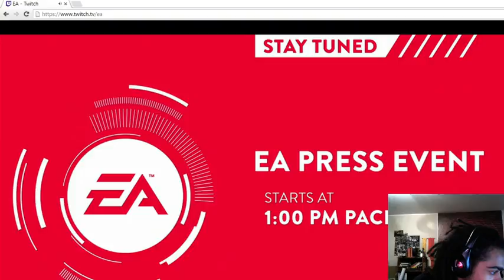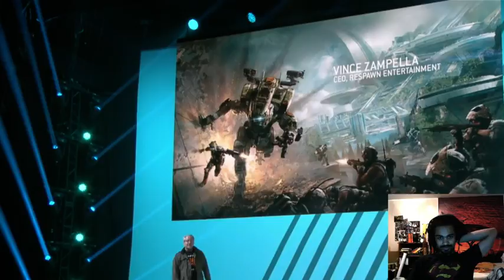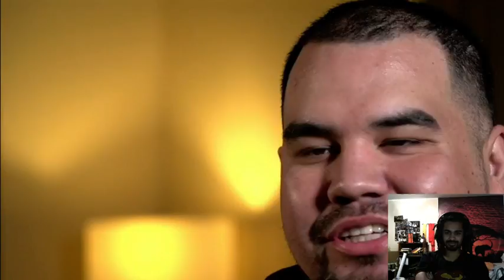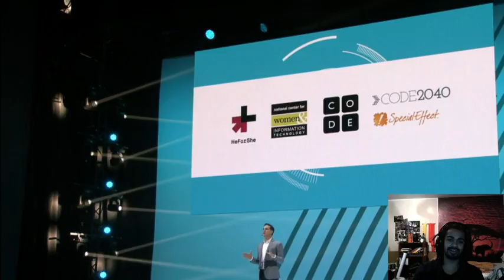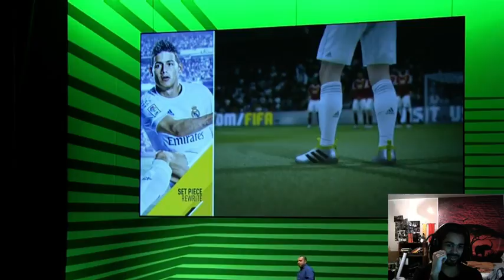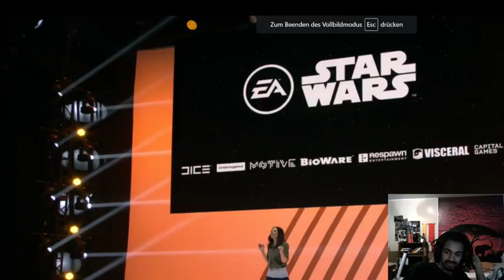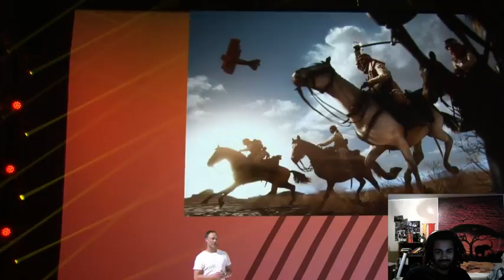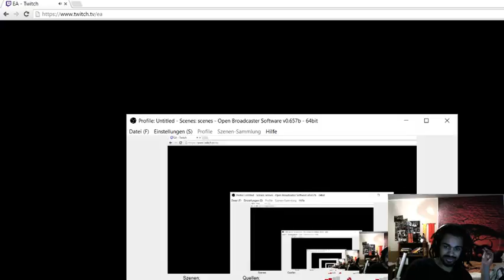EA E3 Pressekonferenz Reaktion